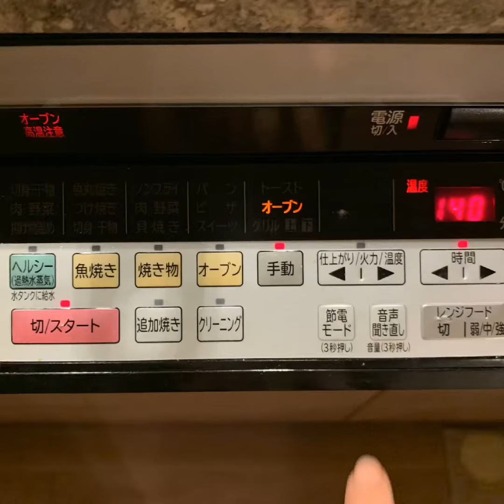【犬おやつ】乾燥ささみが出来上がるまで待てない日本スピッツちぃ。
日本スピッツの「ちぃ。」は鶏ささみが大好き！
ママがおやつ&トッピング用に乾燥させたささみを作ってくれました。
南部どりという鶏のお肉で美味しいよ。
手作りなので無添加で安心😊

↓詳しい作り方（レシピ）はこちら↓
ささみジャーキーの簡単な作り方と嬉しそうに食べる日本スピッツちぃ。

日本スピッツ♀の「ちぃ。」です。
「モーニング娘。」みたいに「。」までが正式名です。
2017年7月19日栃木県生まれ。
好き💕：走る、掘る、かじる、芝生、チーズ、オレンジ
目標：日本スピッツを世界に広めること！
夢：TVに出演すること

日本スピッツは、全身が白くて長い毛に覆われた小型犬です。
昭和30年代に大人気になった犬種ですが、乱繁殖によって「キャンキャン鳴いてうるさい犬」というイメージが付いてしまいました。
いまは品種改良され、性格も穏やかでほとんど吠えないので室内でも飼いやすい犬種です。